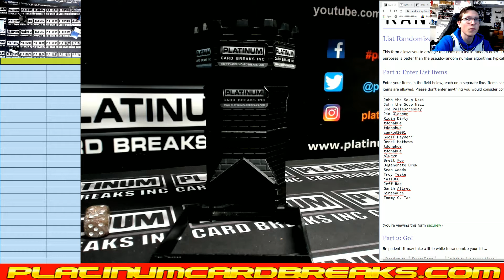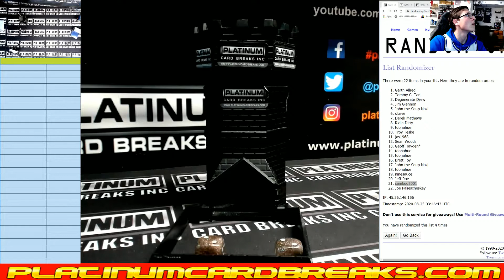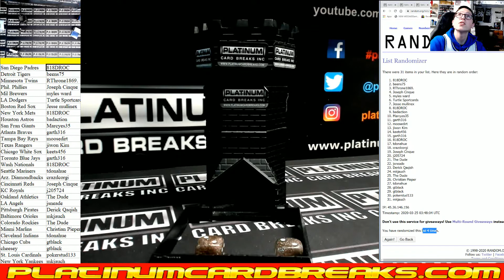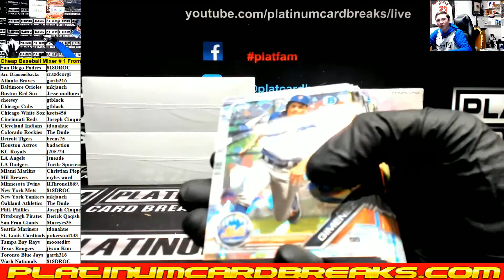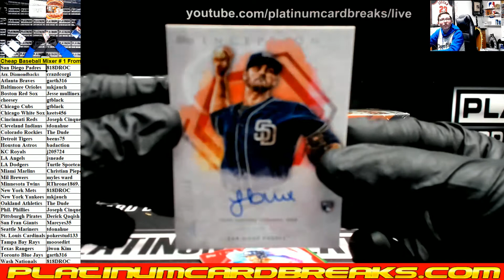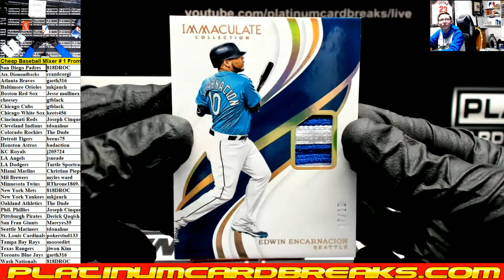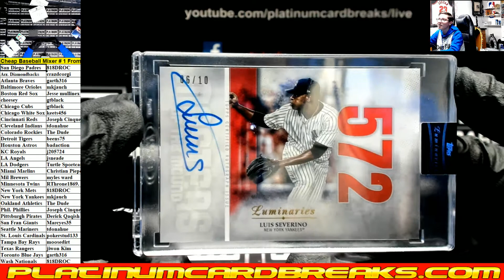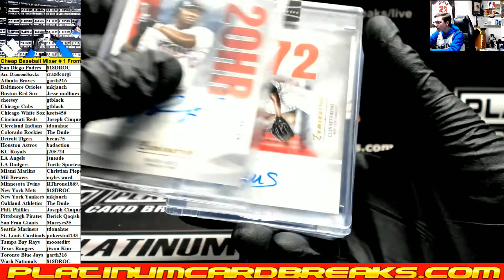Baseball Mixer #1 Cheap Fun Affordable Big Hits Lurking